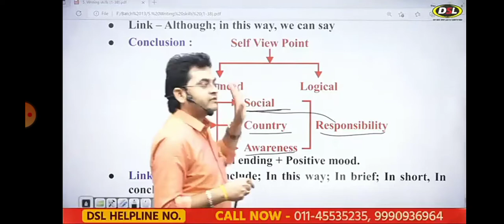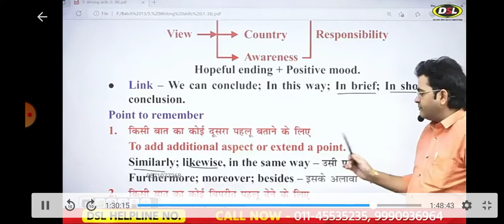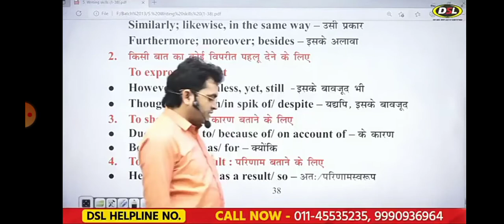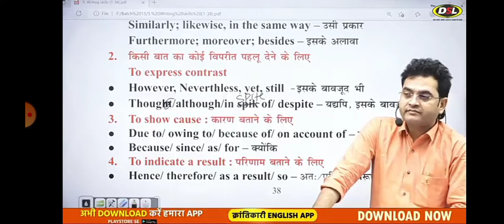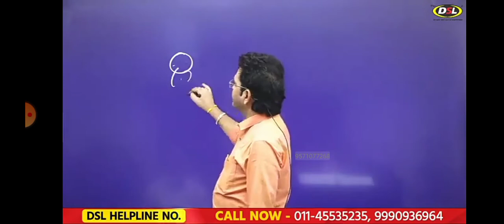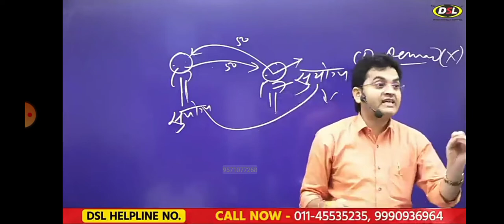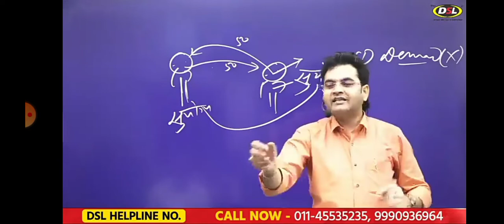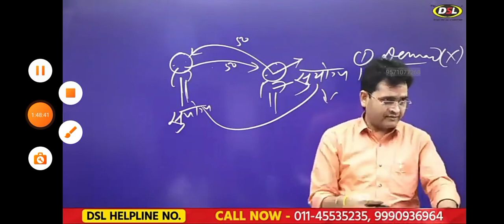Writing Skills class 4 part-2